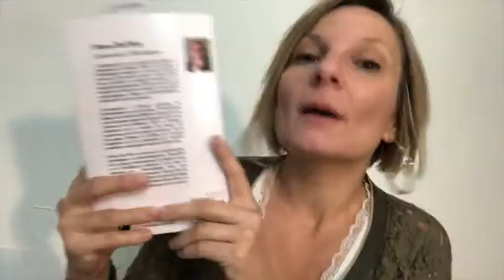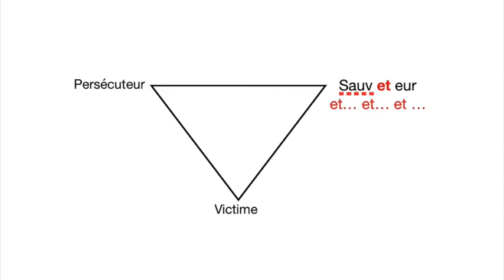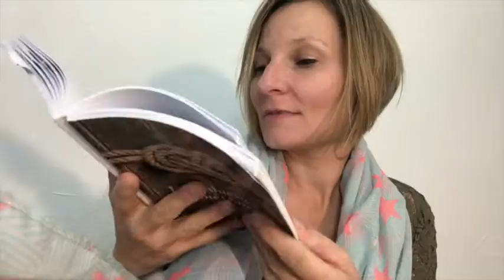Relation acte 3 je fais ma part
La relation bienveillante s'apprend ! Voici des astuces pour comprendre comment occuper la bonne place dans la relation pour veiller au bien-être de soi d'abord et de l'autre ensuite. A 80% du temps nous nous retrouvons dans des rôles qui font dysfonctionner la relation... place aux explications pour vivre vos relations avec justesse et bienveillance.